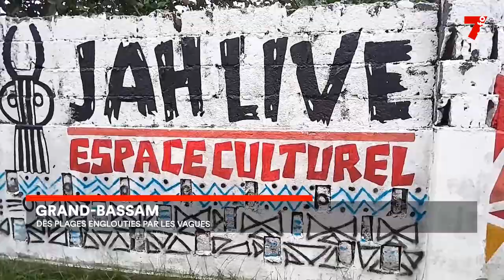Le 7 minutes du 14 août 2023 (édition du 19h)